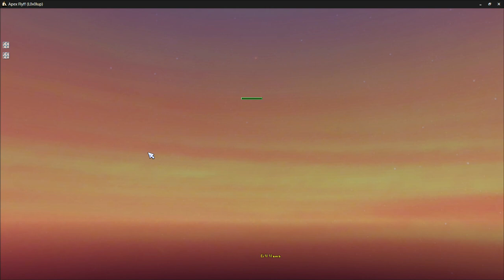Angespielt Apex Flyff 2/2 ★ Das sind die Maps :O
Diese Maps sind so geil gemacht, ich krieg einfach nicht genug davon. Alleine vom visuellen her ist Apex richtig nice. Ich denke dass es damit Eclipse vom Thron stoßen könnte.
*Kann auch Sinn machen das Video zu muten und mit Musik anzuschauen :D